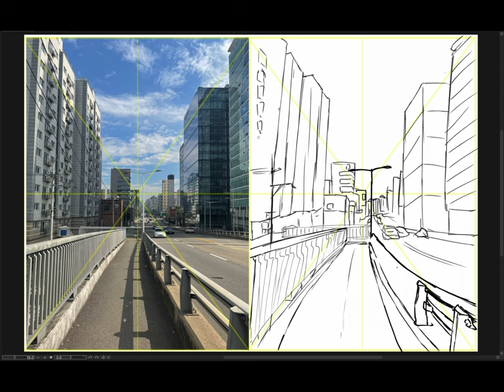[Background Sketch] 2023-11-08